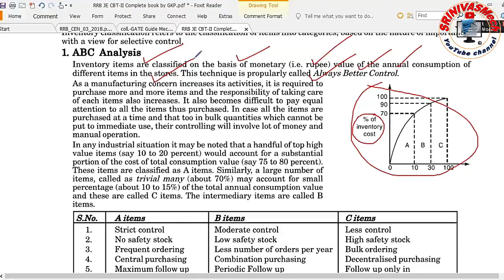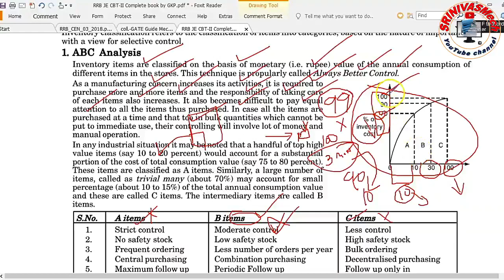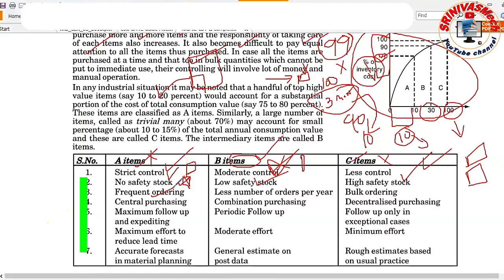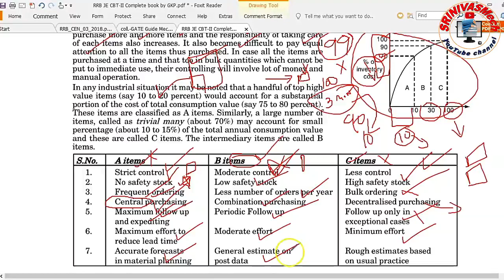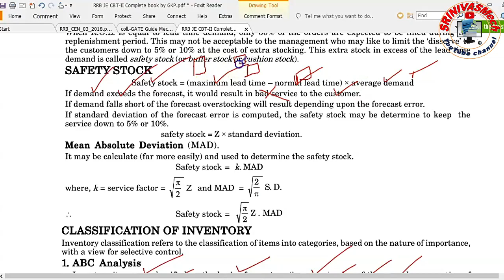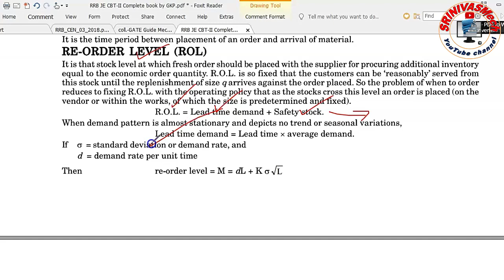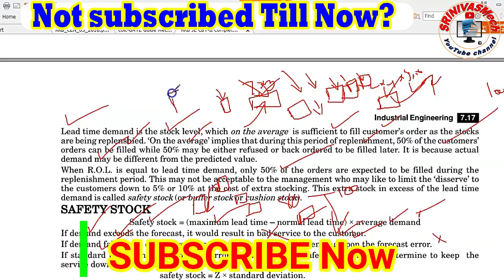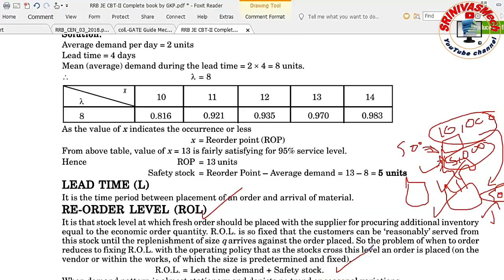Industrial management class-8 Safety stock, ABC analysis, Re order level aspirants By SRINIVASMech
class-8